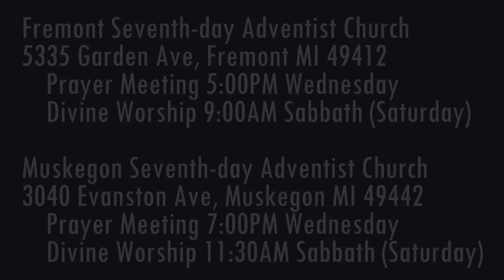The Weeping Prophet Jeremiah 48:40-47 Mercies for Moab?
The a holy God have mercy upon the remnant of a nation of idolators?